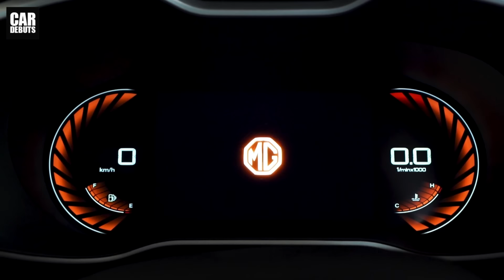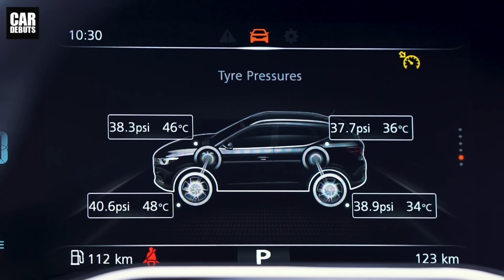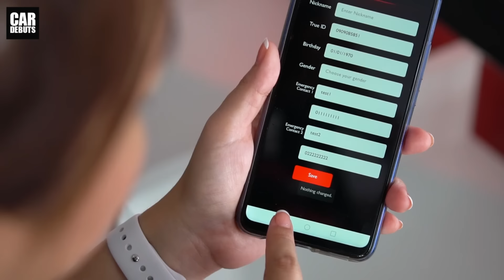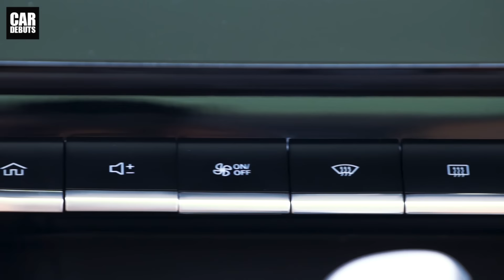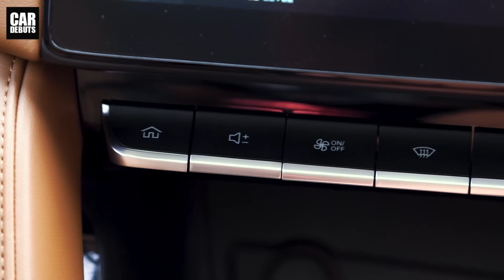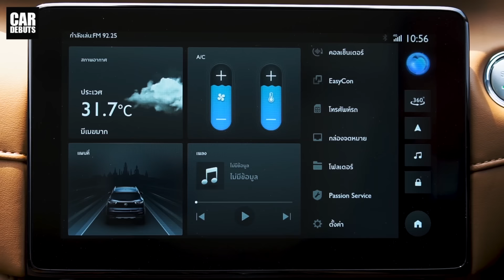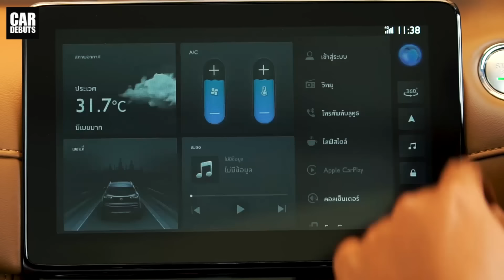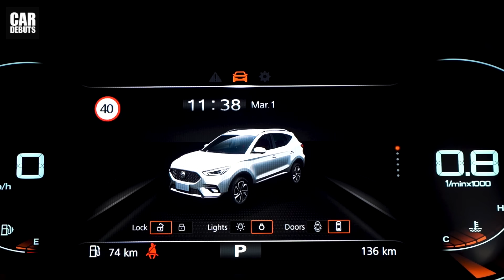เจาะลึกฟีเจอร์ MG ZS 2020 รุ่นไมเนอร์เชนจ์ ปรับโฉมใหม่ล่าสุด ราคาเริ่มที่ 6.89 แสนบาท | รถใหม่ 2020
รีวิว The new MG ZS 2020 เอ็มจี แซตเอส รุ่นปรับโฉมใหม่ล่าสุด ไมเนอร์เชนจ์ ราคาจำหน่ายมีดังนี้

NEW MG ZS 2020 รุ่น C+ ราคา 689,000 บาท
NEW MG ZS 2020 รุ่น D+ ราคา 739,000 บาท
NEW MG ZS 2020 รุ่น X+ ราคา 799,000 บาท

MG Sales ประเทศไทย และ SAIC Motor CP ได้แถลงข่าวเปิดตัว MG ZS รุ่นปรับโฉมใหม่ ไปเมื่อวันที่ 24 มีนาคมที่ผ่านมา วันนี้ เราขอพามาชม การนำเสนอรถเอสยูวียอดนิยมรุ่นดังกล่าว ในแบบเจาะลึก พร้อมมุมมองใหม่ ทั้งภายนอกและภายใน กันแบบเต็มตา

โดยการนำเสนอในครั้งนี้ จะแบ่งเป็น 2 ส่วน โดยส่วนแรก จะเป็นการนำเสนอ โดย 2 ผู้บริหารของบริษัท คือคุณพงษ์ศักดิ์ เลิศฤดีวัฒนวงศ์ รองประธานกรรมการ บริษัท เอ็มจี เซลส์ (ประเทศไทย) จำกัด ที่จะมาพูดถึงไฮไลต์สำคัญๆ ที่ถือว่าเป็นจุดขายของรถรุ่นนี้ ผู้บริหารอีกท่านหนึ่งก็คือ คุณศศิธร วิเศษไชยะ ผู้จัดการฝ่ายวางแผนผลิตภัณฑ์ บริษัท เอ็มจี เซลส์ (ประเทศไทย) จำกัด ที่จะมาเจาะลึก คุณสมบัติต่างๆของ ZS โฉมใหม่ ว่ามีฟีเจอร์ที่้น่าสนใจอะไรบ้าง ที่ทำให้ ZS แตกต่างไปจากรถเอสยูวีขนาดเล็ก รุ่นอื่นๆในตลาด โดยส่วนที่ 2 จะเป็นการพาชม ZS ทั้งภายนอกและภายใน ที่เรียกว่า แสดงให้เห็นกันในทุกมุมมอง แบบเต็มตา ราวกับว่า คุณได้ชมและสัมผัสตัวรถด้วยตัวของคุณเอง

กรุงเทพฯ – 24 มีนาคม 2563 – บริษัท เอสเอไอซี มอเตอร์ – ซีพี จำกัด และ บริษัท เอ็มจี เซลส์ (ประเทศไทย) จำกัด ผู้ผลิตและผู้จำหน่ายรถยนต์เอ็มจีในประเทศไทย เปิดตัว NEW MG ZS  โฉมใหม่อย่างเป็นทางการตอกย้ำการเป็นหนึ่งในผู้นำตลาดเอสยูวี ด้วยอีกขั้นของยนตรกรรมภายใต้นิยาม “SMART UP” ยกระดับสู่การเป็น “สมาร์ทเอสยูวี ที่เหมาะกับชีวิตสมาร์ทของทุกคน” โดยมีนักแสดงวัยรุ่นชื่อดัง “เจเจ – กฤษณภูมิ พิบูลสงคราม” เป็นพรีเซนเตอร์คนแรก ที่จะมาถ่ายทอดดีเอ็นเอของความสมาร์ทได้อย่างสมบูรณ์แบบ และถือเป็นครั้งแรกของเอ็มจีกับการเปิดตัวรถในรูปแบบออนไลน์ ที่สามารถรับชมได้พร้อมกันทั่วประเทศไทย โดยมีแผนเผยโฉมอย่างเป็นทางการสู่สาธารณชน ณ โชว์รูมเอ็มจีทั่วประเทศ ระหว่างวันที่ 3 – 5 เมษายนนี้

นายพงษ์ศักดิ์ เลิศฤดีวัฒนวงศ์ รองกรรมการผู้จัดการ บริษัท เอ็มจี เซลส์ (ประเทศไทย) จำกัด กล่าวว่า “ในปี พ.ศ. 2560 เราได้แนะนำรถเอสยูวีรุ่น NEW MG ZS สู่ตลาดในประเทศไทยเป็นครั้งแรกด้วยแนวคิด ที่ต้องการพัฒนารถยนต์อัจฉริยะ หรือ สมาร์ทคาร์ โดยสามารถสร้างปรากฏการณ์ใหม่ให้กับวงการรถยนต์ในเมืองไทยจากการติดตั้งระบบปฏิบัติการอัจฉริยะ i-SMART ซึ่งเป็นระบบการเชื่อมต่ออัจฉริยะระบบแรกและระบบเดียวในโลกที่รองรับการสั่งการในรถด้วยเสียงภาษาไทย พร้อมดีไซน์ที่ล้ำสมัย และระบบความปลอดภัยที่ครบครัน ในราคาที่เข้าถึงได้ง่าย ซึ่งทำให้เราสามารถะก้าวสู่การเป็นหนึ่งในผู้นำของกลุ่มรถอเนกประสงค์ขนาดเล็ก หรือ B-SUV ด้วยยอดขายสะสมที่มากกว่า 30,000 คัน ภายในระยะเวลาเพียง 2 ปีครึ่ง

ในครั้งนี้ เอ็มจี ได้สร้างปรากฏการณ์ครั้งใหม่ด้วยการเปิดตัว NEW MG ZS โฉมใหม่ ที่ยกระดับไปอีกขั้น และให้ความสมาร์ทและคุ้มค่ามากยิ่งขึ้นภายใต้คอนเซ็ปต์ “SMART UP” กับภาพลักษณ์ของการเป็น “สมาร์ทเอสยูวี ที่เหมาะกับชีวิตสมาร์ทของทุกคน” และสามารถตอบโจทย์ไลฟ์สไตล์ในทุกด้าน โดยนอกจากการดีไซน์ใหม่ของทั้งด้านหน้าและท้ายรถให้ดูโฉบเฉี่ยว เสริมความสปอร์ตและแฝงความหรูหราที่มากขึ้นแล้ว NEW MG ZS ยังมาพร้อมระบบเกียร์อัตโนมัติแบบ CVT 8 สปีด ซึ่งทำให้การตอบสนองต่อการขับขี่มีประสิทธิภาพมากยิ่งขึ้น รวมไปถึงระบบปฎิบัติการอัจฉริยะ i-SMART ที่มาพร้อมฟังก์ชั่นใหม่ Emergency Call ซึ่งจะช่วยให้ผู้ขับขี่ได้รับการช่วยเหลืออย่างทันท่วงทีเมื่อถุงลมนิรภัยในรถทำงาน ด้วยการโทรและส่งข้อความระบุพิกัดรถไปยังเบอร์โทรที่ได้มีการตั้งค่าไว้ เพิ่มโอกาสการรับความช่วยเหลือในเวลาฉุกเฉิน รวมทั้งมีระบบความปลอดภัยที่ให้มากกว่าเดิมทั้งกล้องมองภาพรอบทิศทาง 360 องศา (Around View Monitor) และระบบความปลอดภัยอื่นๆ อย่างครบครัน โดยการเปิดตัว NEW MG ZS ในครั้งนี้ ยังถือเป็นครั้งแรก ที่จัดเปิดตัวในรูปแบบออนไลน์ ผ่านช่องทาง Facebook official page : MG Thailand ที่สามารถรับชมพร้อมกันได้ทั่วประเทศไทย”

พร้อมกันนี้ บริษัทฯ ได้เปิดตัว “เจเจ – กฤษณภูมิ พิบูลสงคราม” นักร้องและแสดงชั้นนำ ในฐานะพรีเซนเตอร์คนแรกของ NEW MG ZS โดยมั่นใจว่า นอกจากจะช่วยสร้างความสนใจไปยังกลุ่มเป้าหมายแล้ว คุณเจเจ จะสามารถสะท้อนภาพลักษณ์ความสมาร์ทของตัวรถผ่านตัวตนที่มีความโดดเด่นและมีแนวทางการใช้ชีวิตที่สมาร์ทได้เป็นอย่างดี

“ผมเชื่อว่ารถเป็นสิ่งที่สะท้อนตัวตนของผู้ขับขี่ได้เป็นอย่างดีครับ สำหรับ ่างT UP ยีความล้ำสมNEW MG ZS ซึ่งมาพร้อมนิยาม “SMART UP” คันนี้ สามารถตอบสนองไลฟ์สไตล์ของคนรุ่นใหม่อย่างผมที่ชื่นชอบความทันสมัย เทคโนโลยีล้ำๆ พร้อมความสนุกในการขับขี่ได้อย่างลงตัว และเป็นสมาร์ทเอสยูวีที่คุ้มค่าที่สุดในเวลานี้แล้วครับ” เจเจ – กฤษณภูมิ กล่าว ติดตามช่องของเราทาง Facebook ได้ที่